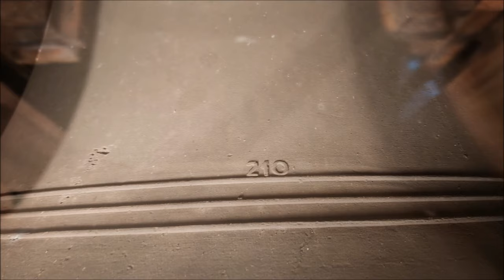Lemelerveld, kerkklokken Heilig Hartkerk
247) De kerkklokken van de Heilig Hartkerk te Lemelerveld!

0:00 Dronebeelden & uurslag
0:37 Kerkklok 3 - luiden 0:52
2:25 Kerkklok 2 - luiden 2:40
4:05 Kerkklok 1 - luiden 4:23
6:07 Volgelui

Vóór 1874 behoorden de katholieke bewoners van het dun bevolkte gebied Dalmsholte tot de parochie Luttenberg. Voor de meeste parochianen betekende dit dat ze op zondag naar Luttenberg moesten lopen: in het najaar en ‘s winters over de modderwegen op klompen, die dichtbij de kerk voor schoenen werden verwisseld. De snelle groei van de bevolking als gevolg van het graven van het Zwolsche en het Deventerkanaal, de ontginning van de heidegronden die voor weinig geld te koop waren, de verre afstand tussen Dalmsholte en Luttenberg en de slechte wegen die ernaartoe leidden; dit alles vormde de aanleiding tot het stichten van een eigen parochie. De bisschop gaf hiertoe zijn toestemming.

Er werd een boerenhuisje met koestal gebouwd, als voorlopige kerk en pastorie. De eerste H. Mis werd opgedragen op Drievuldigheidzondag van het jaar 1874. In het jaar 1876, op 24 december, werd de nieuwe pastorie door de pastoor betrokken. De kerk bezat 9 bunder heidegrond, die in het jaar 1883 nagenoeg geheel ontgonnen was en in weidegrond, bouwgrond, bosch, moes- en bloementuin herschapen. De eerste pastor P. J. Hogenboom had nog het geluk op den 12e februari 1884 de nieuwe kerk aan te besteden. Den 24e november van hetzelfde jaar werd de nieuwe kerk door Z.D.H. Mgr. Snickers, Aartsbisschop van Utrecht geconsacreerd, waarna Z.D.H, de Pontificale Mis celebreerde.

In 1909 kreeg de kerk een toren. In 1911 werd de toren voorzien van een klokkenstoel voor drie klokken op a1 én een uurwerk. In verband met de uitbreiding van het aantal parochianen is uitbreiding der kerk nodig gebleken. Hiervoor zullen ook de inkomsten der kerk moeten toenemen. Na de H. Hartschool in 1924 en het parochiehuis in 1926 was dit voor pastoor Van Wijk het derde bouwobject waar hij zich met hart en ziel aan wijdde. Op zondag 25 november 1928 zette de pastoor vanaf de preekstoel de plannen uiteen en deed hij een dringend beroep op de gelovigen. Met de grote verbouwing van 1929 heeft de kerk haar huidige vorm gekregen.

In 1943 werden de klokken in de kerktoren door de Duitsers gevorderd om te worden omgesmolten. Omdat de galmgaten niet breed genoeg waren voor de grootste van drie klokken, werd een stuk muur uit de toren gehakt. Het was een trieste aanblik toen de klokken uit de toren werden getakeld, maar pastoor Morselt en de parochianen moesten zich ermee verzoenen: Bij de bevrijding van Lemelerveld op 9 april 1945 klommen de Canadese bevrijders in de kerktoren. Vandaaruit hadden zij een breed schootsveld over de Strenkhaar, zodat zij de Duitsers die dekking hadden gezocht achter de kanaaldijk en bij de boerderijen konden verdrijven. Gelukkig liep dat zonder schade of slachtoffers af.

Op 10 juli 1948 tekende het kerkbestuur een overeenkomst met klokkengieterij Petit en Fritsen in Aarle-Rixtel voor de levering van drie klokken. De nieuwe klokken werden van dezelfde opschriften voorzien als de oude. De klepel van de grote klok is nog afkomstig uit de oude klok.

→ Kerkklok 1: Petit en Fritsen, 1948, 93 cm, a1

+ O VOS OMNES, QUI ME AUDITIS. DILIGITE DULCISSIMUM COR JESU + A. D. 1948 +

→ Kerkklok 2: Petit en Fritsen, 1948, 78 cm, c2

+ TE CANO VOCE PIA. TIBI CLANGO VIRGO + A. D. 1948 +

→ Kerkklok 3: Petit en Fritsen, 1948, 69 cm, d2

+ LUDEM DEI SONO, SANCTE JOSEPH TE HORORE. + A. D. 1948 +
PETIT ET FRITSEN ME FUDERUNT   B 104

Met dank aan de heer Hulsman!